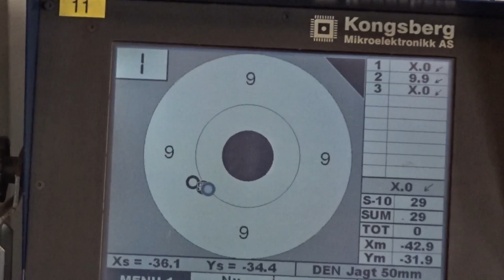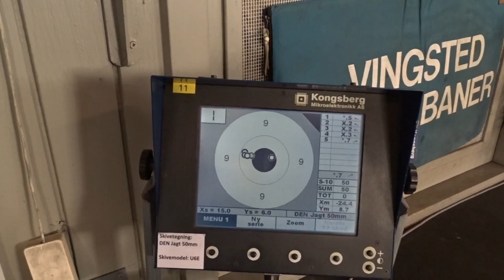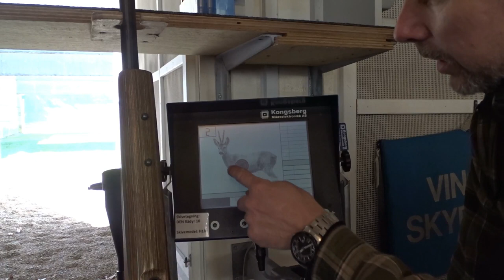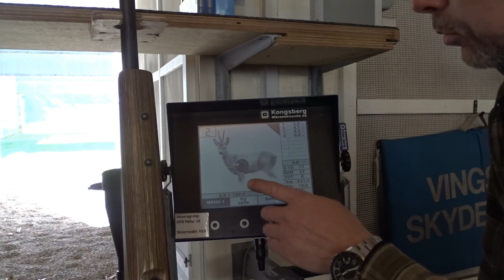Viper-flex: shooting from sticks at 330Yds./300m.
First time at the shooting range with the Viper-flex quad pod.
Første test af viper-flex skydestokken på skydebanen.